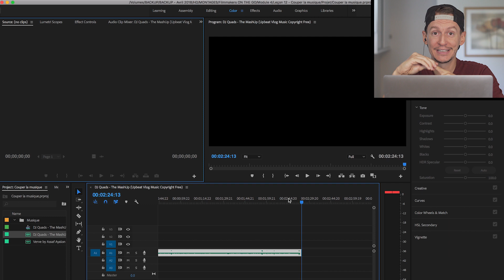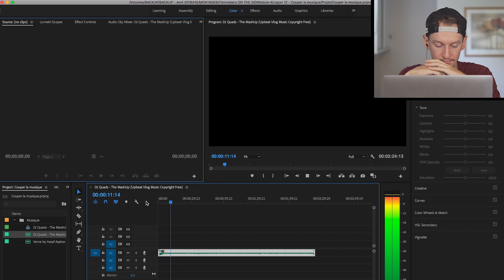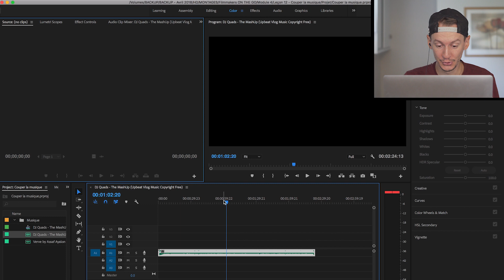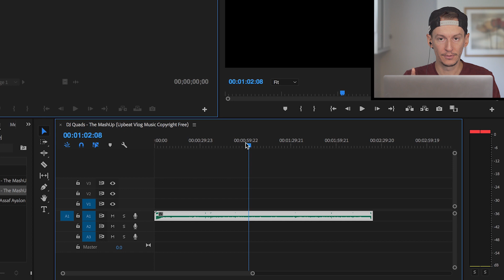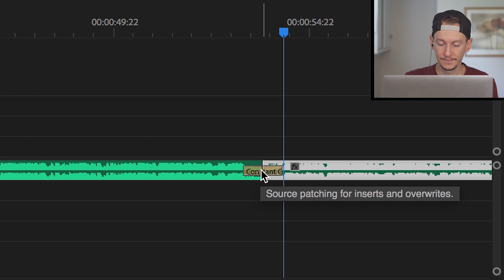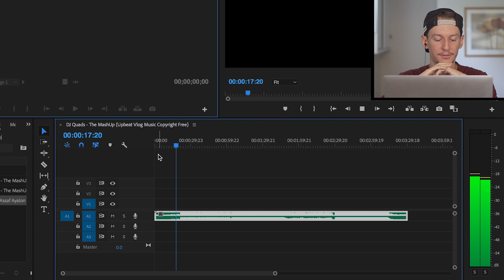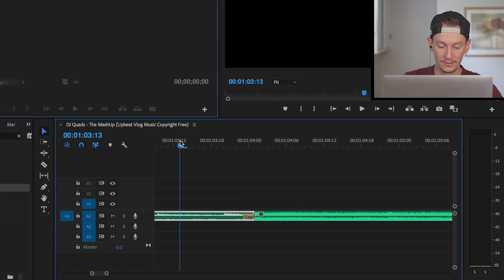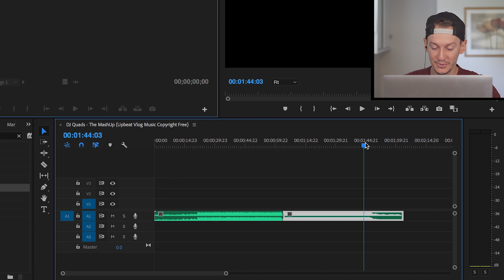Comment COUPER et RACCOURCIR sa MUSIQUE pour dynamiser son MONTAGE ! (Adobe Premiere Pro CC)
Une façon facile de savoir si une vidéo a été produite par un débutant ou un professionnel c'est en écoutant la musique du montage. Souvent, ceux et celles qui ne font que commencer en production vidéo font une de ces deux erreurs:

1  ➡️ Ils vont trouver une piste musicale et vont laisser la durée de celle-ci déterminer la durée totale de leur vidéo;

OU

2 ➡️ Ils vont couper leur musique en plein milieu, ajouter une fondue et terminer leur vidéo.

Autant que ces deux méthodes peuvent fonctionner dans certains cas, c'est mieux d'apprendre comment couper et raccourcir sa musique pour bien boucler son montage. C'est ce que je vous montre dans ce tuto Adobe Premiere Pro CC ! ;